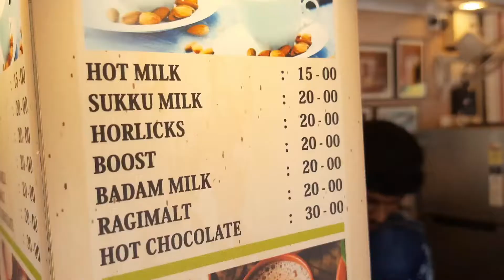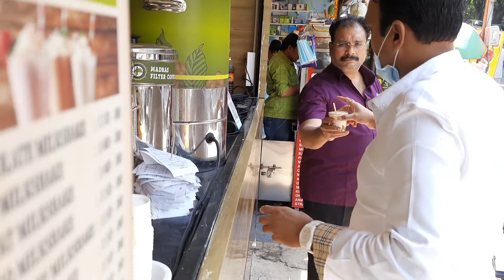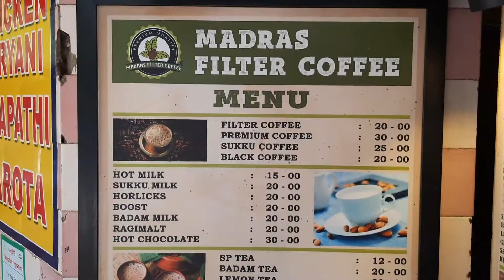madras filter coffee at near apollo Filmnagar hyderabad.